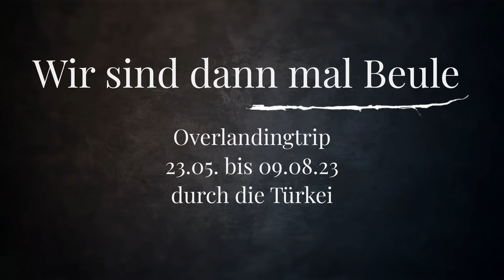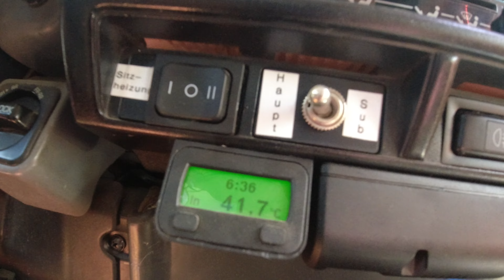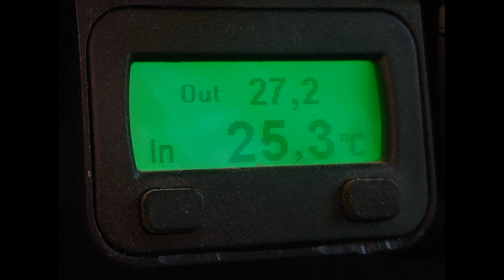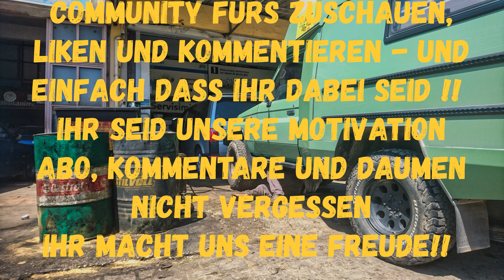WSDMBeule - Teil13 - Bye Bye Türkei - Eine Overlandingreise durch die Türkei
servus liebe Leute,

Bye Bye Türkei - unser Overlanding Trip neigt sich dem Ende zu. In diesem Video nehmen wir Abschied von der Türkei, nach fast 2 Monaten voller Abenteuer, atemberaubender Landschaften und herzlicher Gastfreundschaft. Der heiße Sommer hat uns manchmal herausgefordert, aber wir haben jede Minute genossen.
Wie immer teilen wir unsere Erlebinisse und Erfahrungen mit Euch und vielleicht ist ein wenig Inspiration dabei für alle, die auch einen Overlanding Trip in der Türkei planen. Wir freuen uns über eure Kommentare und Fragen, und natürlich über ein Abo unseres Kanals, um weiterhin unsere Abenteuer zu verfolgen. Bye Bye Türkei, auf Wiedersehen!

Und NEIN - es gibt noch mindestens 1 Episode. Wir haben ja auch auf der Heimfahrt noch ein wenig erlebt - das gibts beim nächsten Mal.
Bis dahin - machts`as guad
LG Heike und Hubert

Und wenn Euch unsere Videos gefallen, dürft ihr Euch gerne zusätzlich bedanken - wir lassen uns gerne virtuell  auf einen Kaffee oder zum Essen einladen
Und besucht uns auch auf Polarsteps - dort gibts die Route zu sehen und ein paar zusätzliche Bilder.